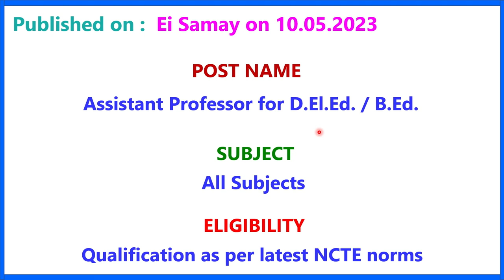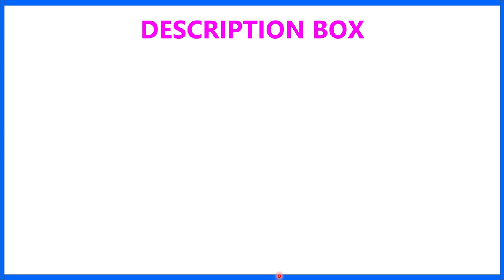ASSISTANT PROFESSOR JOB II LECTURER JOB II WB LECTURER JOB II PRIVATE COLLEGE JOB IN WEST BENGAL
1.  The videos of this channel are based on different recruitment notification published by Govt.or Private Educational Organization in news papers or websites. facts gathered from different books, media, internet sources etc. Dev Study doesn't accept any responsibility or liability for accuracy, content, completeness, legality or reliability of the info in the video. The video is made for the convenience of job seekers only and isn't intended to harm or defame any person, association, company or anyone.

2.    We, at Dev Study Channel, strictly follow the copyright guidelines described by law and YouTube. All the footage, videos, photos and audios are used for illustrating the script and they are taken from various trusted sources labelled as Copyright Free / No Copyright / Royalty Free / Free for Commercial Use / GPL (General Public License) content which doesn't compulsorily require credit be given, at the same time, Dev Study do not claim copyright ownership for the media used in this video. We thank the original creators for providing these excellent free media.We carefully check all media and script before uploading the video. Even after, if you feel something is wrong with our video (any copyright infringement or community reports), please let us know immediately so that we can do the best for you